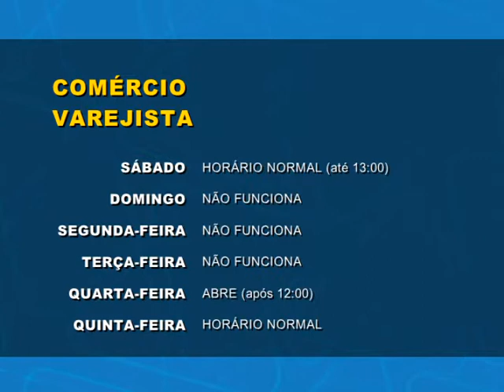Confira o que abre e o que fecha no feriando prolongado de carnaval em Varginha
Serviços considerados essenciais, como na área de saúde, devem ter expediente praticamente normal. A coleta de lixo tem algumas mudanças, mas também vai funcionar. No comércio, horário praticamente normal, principalmente nos supermercados. Veja como fica a cidade no Carnaval.